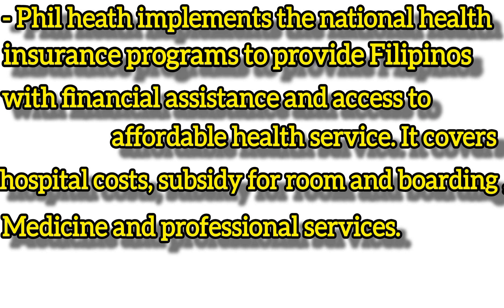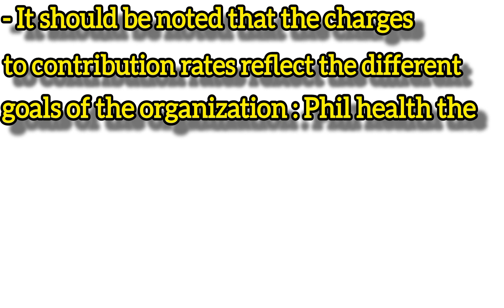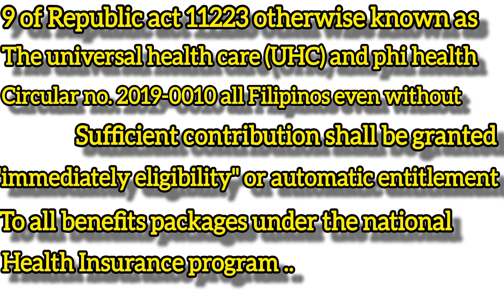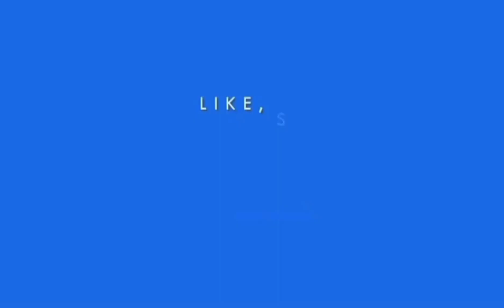BAKIT TUMAAS ANG PHIL HEATH 2024??|Johnrizecarl Vlog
Vlog Title : BAKIT TUMAAS ANG PHIL HEATH 2024?|Johnrizecarl Vlog
              Sa video na ito guys ay malalaman niyo kung magkano ang maging share niyo o contribution niyo at maging ang share ni employeer.
     Panoorin niyo ito guys para mayron kayong guide kung paano mag compute.

Application Editing
Inshot
Camva
PicsArt

Camera: CP Oppo A16
Mic: Mini-microphone
Video Making-kit
Johnrizecarl Vlog#Tagalog Youtube tutorial